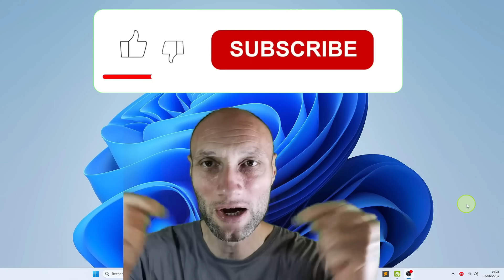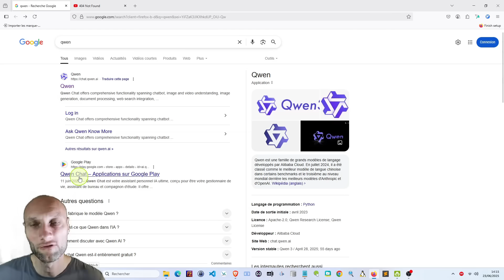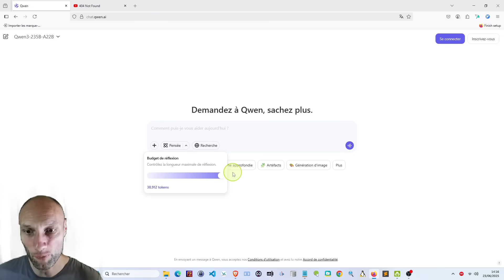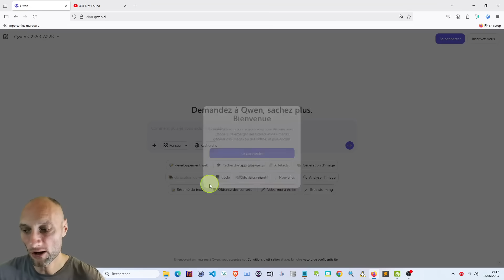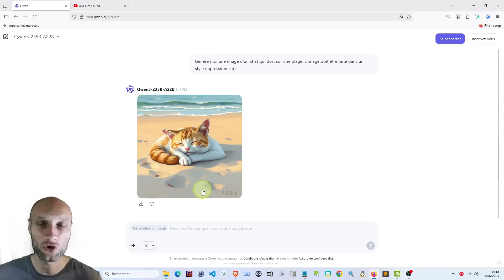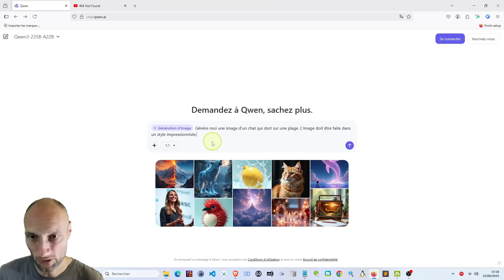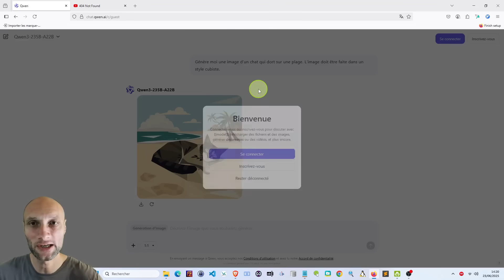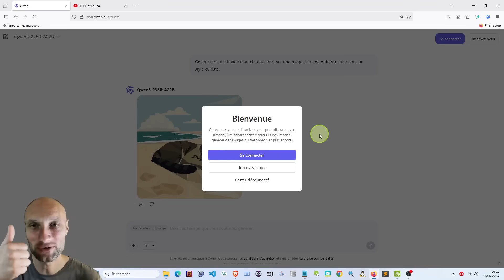Cette IA Gratuite Vaut Bien ChatGPT ?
Découvrez Qwen, l’intelligence artificielle chinoise gratuite, open source et sans besoin de compte ! En un an, elle a rejoint le haut du classement, au niveau de ChatGPT Pro, Gemini et autres géants. Dans cette vidéo, je vous montre comment utiliser Qwen sans vous connecter, pourquoi c’est crucial pour votre vie privée, et comment elle génère des images, du code, des textes et même des vidéos.

Je teste pour vous ses fonctionnalités : génération d’images en style impressionniste, cubisme, prompts avancés, et bien plus. Découvrez pourquoi l’outil n’est rien sans la technique : même la version gratuite peut surpasser les versions payantes si vous savez l’utiliser.

Et surtout : pourquoi ne jamais se connecter à une IA ? Explication claire sur la collecte de données, les profils invisibles, et les risques cachés.

➡️ Tout est gratuit, sans inscription, et accessible à tous.
📌 Découvrez Qwen dès maintenant, testez-la, et dites-moi en commentaire si vous connaissiez cette IA ou si vous avez d’autres alternatives sans compte !

- 5 IA Générative d'Images Comparées : La Guerre des Neurones Artificiels

- 10 astuces secrètes pour sortir le meilleur de l'IA et obtenir des réponses qui décoiffent !

- Animaux, paysages, émotions… 50 idées de prompts pour faire vibrer Mochi !

- Ne Dites Plus ‘Ça Marche Pas’ : La Méthode Magique pour Poser des Questions à une IA

- Prompts Magiques pour Générer des Images IA : Du Débutant au Virtuose (Sans Avoir Besoin de Savoir Coder)

Chapitrage :
00:00 Avantages de l'IA présentée dans la vidéo
01:16 Une IA sans identification
04:45 Présentation de l'IA
07:10 Présentation de l'interface de l'Intelligence Artificielle
09:51 Générer une image gratuitement
12:44 Conclusion